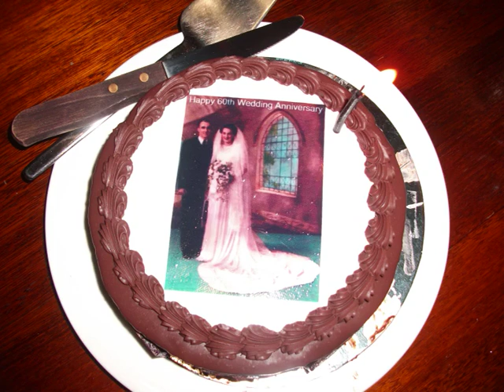In Loving Memory Of Deslie Wain